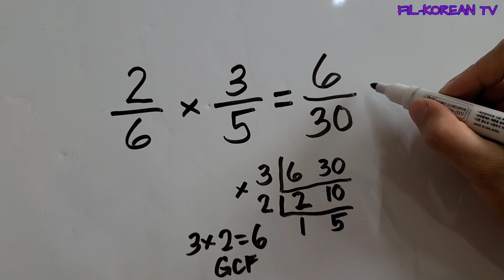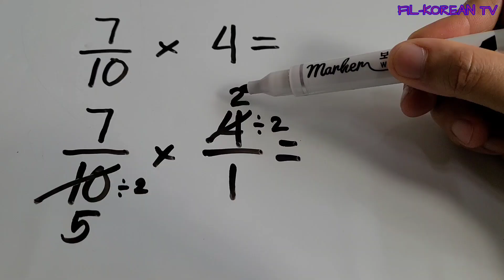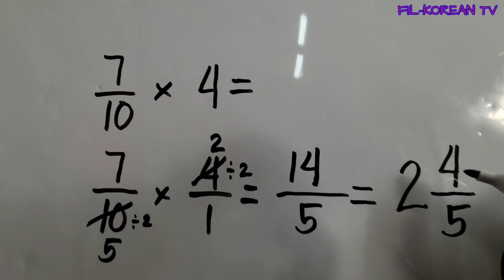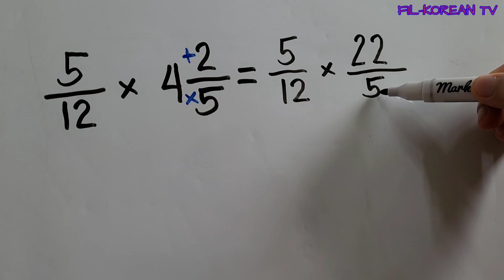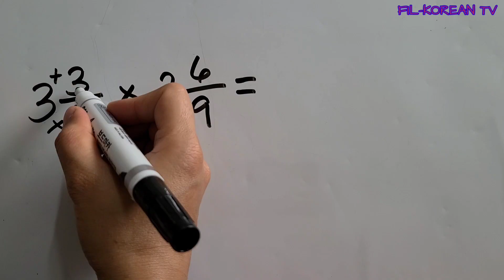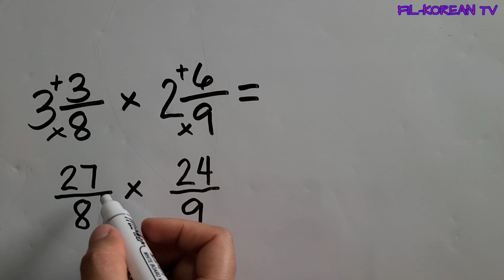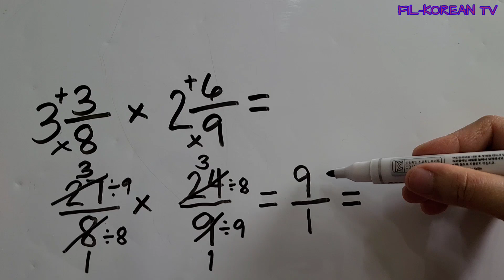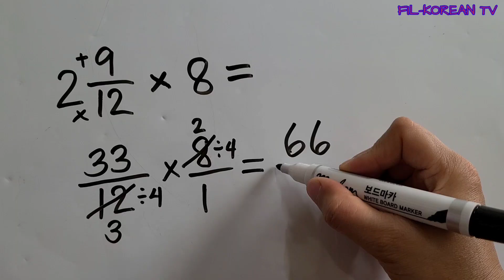MULTIPLYING SIMPLE FRACTIONS AND MIXED FRACTIONS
In this video I'll show to you how to multiply simple fractions by simple fractions, fraction by whole number, fraction by mixed fraction, mixed fraction by mixed fraction and mixed fraction by whole number.

God bless

multiplies simple fractions and mixed fractions
multiplies simple fractions and mixed fractions grade 6
multiplying simple fractions and mixed fractions and whole numbers
multiplying simple fractions and mixed fractions grade 6
multiplying simple fractions grade 6
multiplying simple fractions tagalog
multiplying simple fractions and mixed numbers tagalog
multiplying simple fractions and whole number
multiplying mixed numbers and whole numbers
multiplying fractions and mixed numbers
how to multiply mixed numbers
how to multiply mixed fractions
how to multiply fractions
how to get the product of mixed fractions
how to get the product of mixed numbers
how to find the product of mixed fractions
how to find the product of mixed numbers
how to get the product of fractions
how to find the product of fractions
process in multiplying mixed numbers
process in multiplying mixed fractions
process in multiplying fractions
steps in multiplying mixed numbers
steps in multiplying mixed fractions
steps in multiplying fractions
how do you multiply mixed numbers step by step
how do you multiply mixed fractions step by step
how to multiply whole numbers and mixed numbers
how to multiply whole numbers and mixed fractions
how to multiply whole numbers and mixed numbers step by step
how to multiply fractions and whole numbers
steps in Multiplying whole numbers and mixed numbers
how to multiply simple fractions and mixed fractions
how to multiply simple fractions and mixed numbers
how to multiply fractions and mixed numbers
how to multiply fractions and mixed numbers step by step
how to multiply whole numbers and mixed numbers easily
how to multiply whole numbers and mixed fractions easily
how to multiply fractions and mixed numbers easily
steps in multiplying fractions and mixed numbers
step by step process in multiplying fractions and mixed numbers